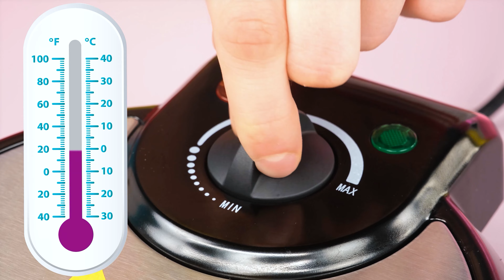طبخ حيل بسيطة مع تحدي نوتيلا FUN FOOD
سنفاجئك اليوم بفيديو مضحك عن بريتني وأليكس. شاهد المزيد من مقاطع الفيديو المضحكة على قناتنا!

تأكد من مشاركتها مع أصدقائك! ولا تنس الاشتراك في صفحتنا على YouTube ، FUN FOOD Arabic  للحصول على المزيد من مقاطع الفيديو الرائعة مثل هذا!